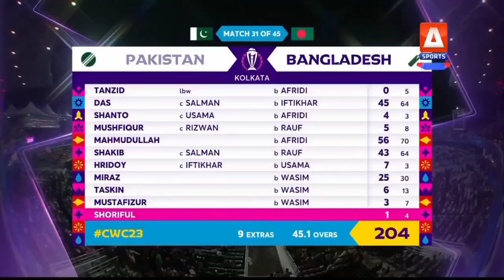Pakistan vs Bangladesh. | world cup 2023 | Bangladesh ki dhulai.,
world cup 2023 Pakistan vs Bangladesh

YouTube video